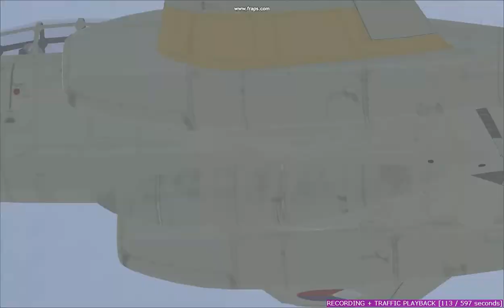Avion chasse fs9